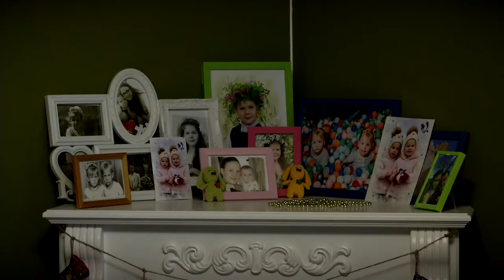«Молодая семья» как в Тверской области реализуется программа по улучшению жилищных условий